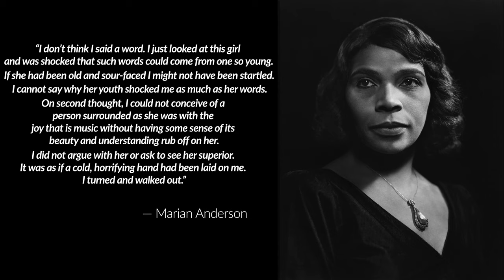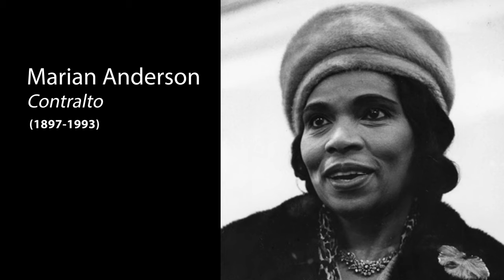Marian Anderson - Black Voices in Opera and Why They Matter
A video about the incredible story of Marian Anderson–a singer who changed the world! This video is dedicated to the Black Lives Matter Movement and to those that are fighting hard in The United States to change the systematic racism that plagues us even today. I can't even pretend to understand the struggle of the African-American, but I hope my voice will aid the fight! Click the links down below to learn more about Marian Anderson and hear her music!

EDIT: I know that I did not list all the great African-American singers in opera today or in the past, but I wanted to include some more names of amazing Black singers here! Go check these singers out!

Martina Arroyo - Puerto Rican/American Soprano that broke barriers in the 1960s.
Florence Quivar - Mezzo called "one of the most prominent singers of her generation."
Simon Estes - Bass-Baritone among the first generation of Black opera singers in the US
Harolyn Blackwell - American coloratura soprano that has had a great career since the 80s
Isola Jones - Mezzo-Soprano that sang for 16 seasons at the Met Opera House
Kevin Short - Bass-Baritone, made an excellent name for himself in the new opera scene.
Leona Mitchell - Grammy Award-winning operatic spinto soprano

ABOUT MARIAN ANDERSON:
Biography:

MORE ABOUT BLACK SINGERS PAST & PRESENT:
6 Black Opera Singers Who Changed the Game
Seven Black Opera Singers Who Are Currently Dominating The Game

SUPPORT THE MOVEMENT:
Black Lives Matter:

Facebook & Instagram: @anthonyleontenor
Check my website for updates and more content: